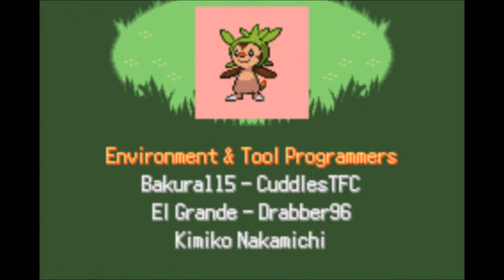LE COMBAT FINAL CONTRE SOUL ! Pokémon Glazed #41/F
Aujourd'hui nous allons commencer par obtenir notre dernier badge qui nous permettra d'affronter le champion de la région de Rankor : Soul !

Cet épisode est le dernier de l'aventure principal mais pas le dernier de Pokémon Glazed, je ferai en vidéos à partir de je ne sais pas trop quand la capture de tous les Pokémon légendaires que l'on peut trouver dans le jeu !

Je précise que je ne ferai pas une vidéo par captures mais dans une vidéo je capturerai plusieurs Pokémon Légendaires !